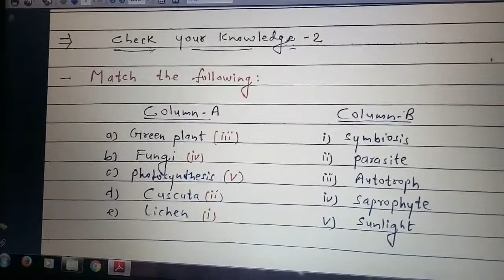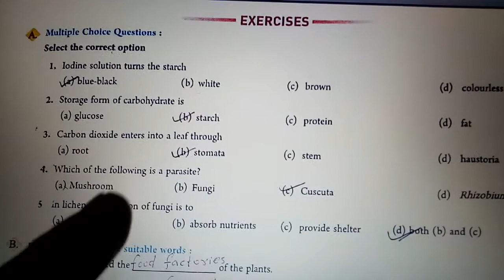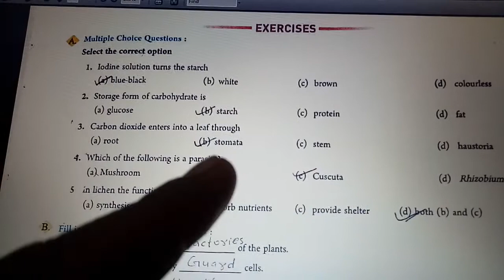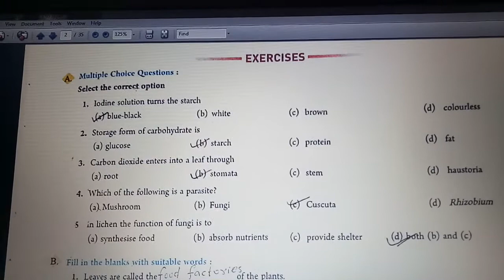7, science,ch-1 (Revision part-1)